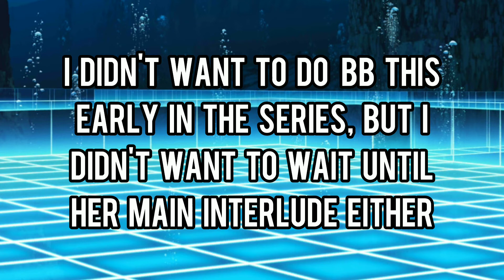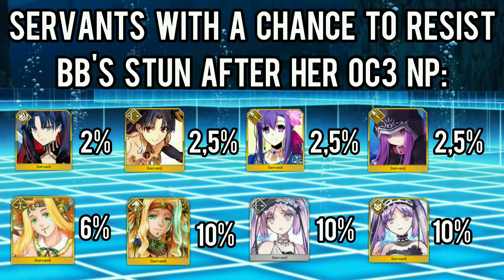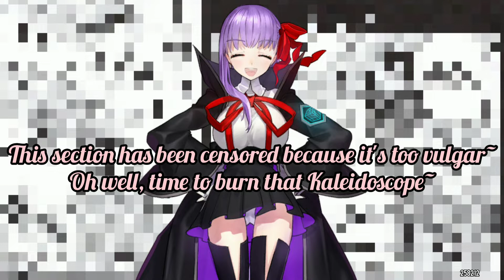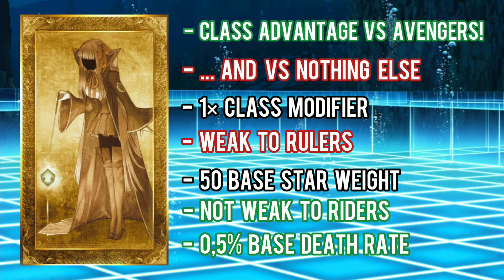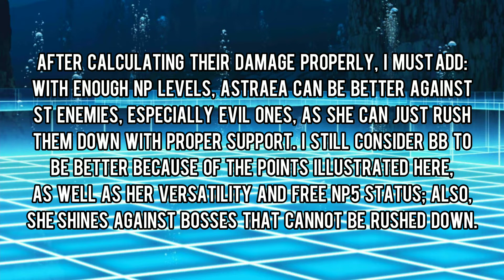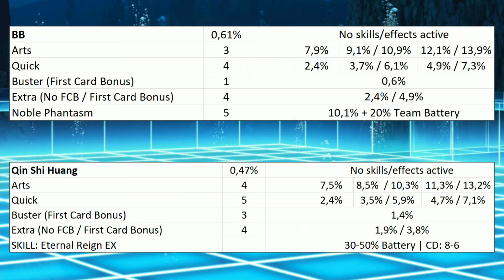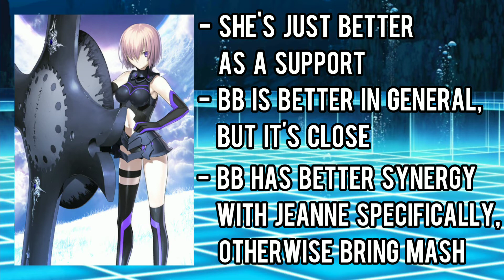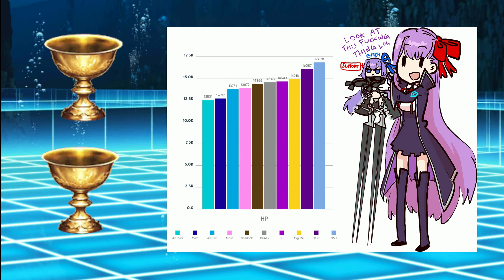B B | Chaldea Guidebook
I expect some people to say that BB isn't the best 4-Star, but as long as their points are valid, I'm ok with it. I am 100% sure BB is the best, though.

The author of that cute art with Melt and BB is this guy

Timecodes
0:00​ - Intro
0:17​ - Overview
4:12​ - Teamcomps
5:37 - About Moon Cancers...
6:52​ - Weaknesses
9:06​ - Competition - Astraea
11:12​ - Competition - Sherlock Holmes
13:02​ - Competition - Qin Shi Huang
14:01 - Competition - Mash
14:43 - Competition - Sima Yi (Reines)
15:17​ - Skill Order
15:55​ - Craft Essences
18:19​ - Command Codes
18:34​ - Grails
19:05​ - Final Considerations
19:40​ - Outro